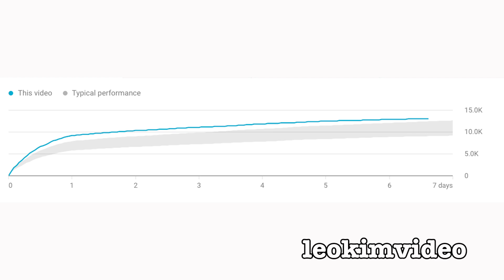Spider Tank 3 Video Shadowbanned & Why I Record Damaging Storms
The previous video that showed a Redback Spider egg sac swap out and Spider Tank 3 has some very poor viewer data. It looks like a case of YouTube shadowbanning because these sorts of videos are normally very popular uploads every time. I also look at a Halloween storm that continues on from the previous video. These days I pay very special attention to storms and record all the major events and timeframes. This is because of a protracted fight with my insurance company after our home received severe hail damage and water damage. The best defence against what a insurance company say is video evidence of the mechanics of a storm. It's quite amazing that many residents in the part of town where I live are still fighting for a proper home repair nearly 2 years after a major storm.

Shadow banning, also called stealth banning, ghost banning or comment ghosting, is the act of blocking or partially blocking a user or their content from an online community so that it will not be readily apparent to the user that they have been banned. For instance, shadow banned comments posted to a blog or media website will not be visible to other persons accessing that site from their computers. By partly concealing, or making a user's contributions invisible or less prominent to other members of the service, the hope may be that in the absence of reactions to their comments, the problematic or otherwise out-of-favour user will become bored or frustrated and leave the site, and that spammers and trolls will not create new accounts.

Video posted as educational, documentary, and scientific and forms part of my Insect / spider study series of videos.
Leokimvideo is the home of the 'Big Spider Loves Daddy' videos on YouTube! You must have written permission from me to use any part of this video, that's the rules.